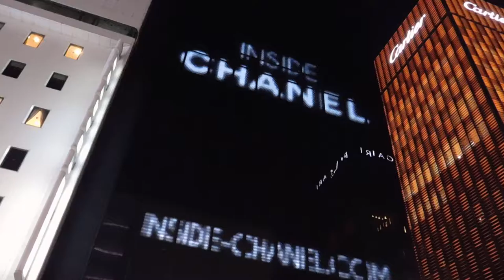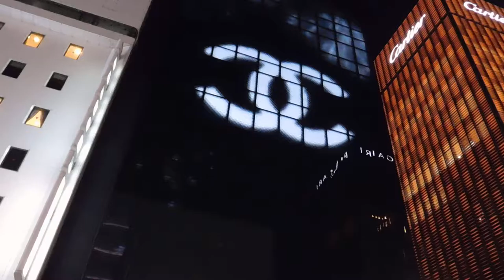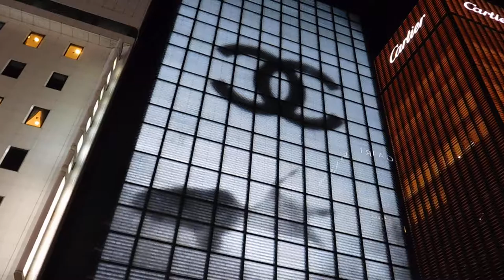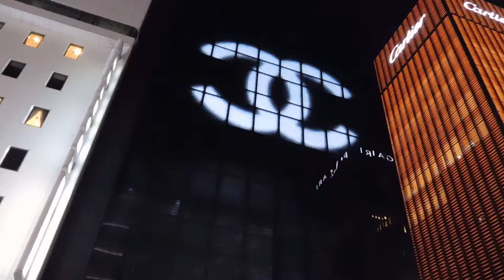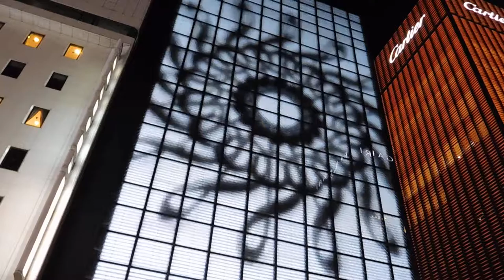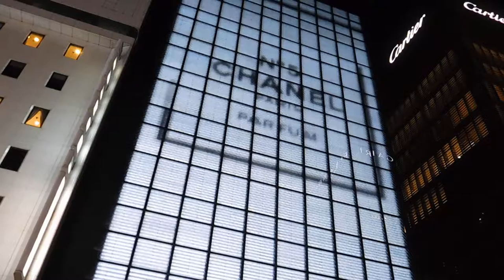DSCN7800銀座シャネル20160830壁面イルミネーション